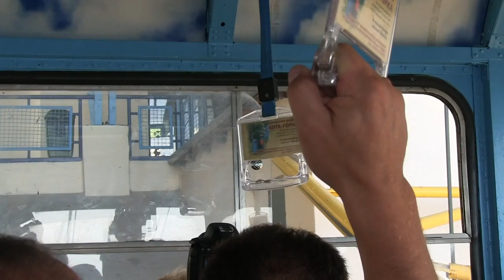Канатная дорога Cableway Crimea free video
Канатная дорога Крым Ай-Петри Мисхор Алупка  Cableway Crimea Ai-Petri Alupka Mishor